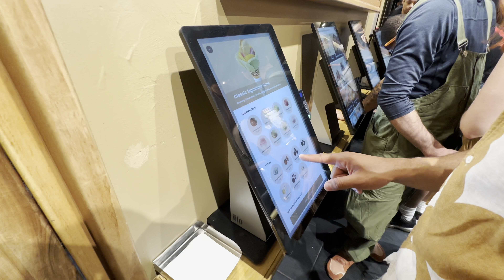WEEKLY VLOG | Boston Date Night 🥂 Food for thought 🤔 Mexican Birthday Dinner ✨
Did some nice things his week & Had some fun 😁 I hope y'all enjoy this weeks vlog my loves ❤️

Don’t be afraid to interact with me my loves. Sending everybody sooo much love ❤️  Let me know down in the comments what you are interested in seeing next 💞